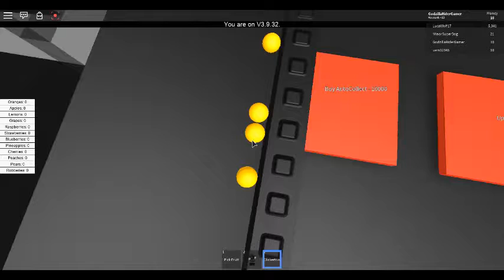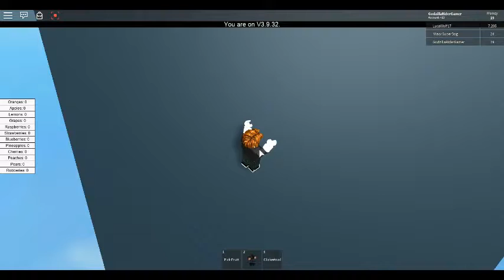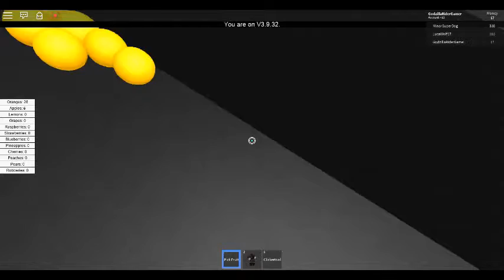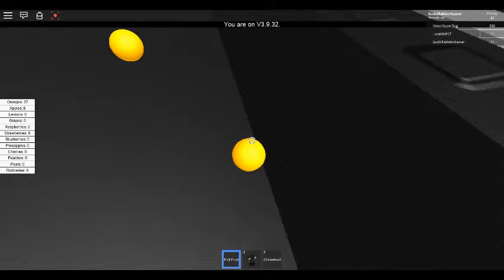Fruit Juice Tycoon, Ep 1